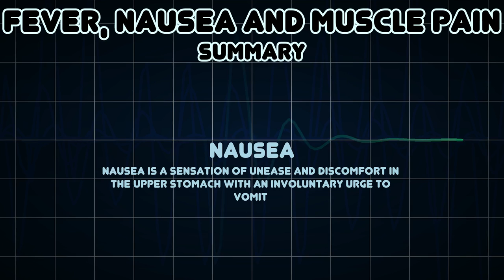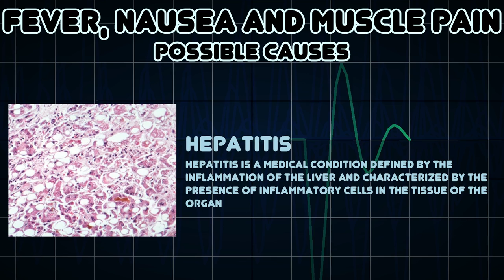Fever, Nausea and Muscle pain (Medical Symptom)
Possible causes of Fever, Nausea and Muscle pain (Medical Symptom)